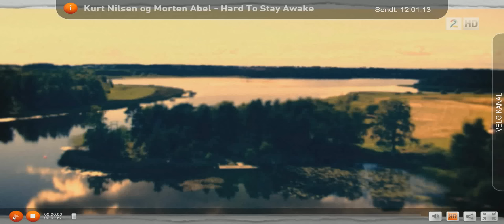Hver gang vi møtes: Kurt Nilsen og Morten Abel - Hard to stay awake. 1080p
Kurt Nilsen sitt cover av Hard to stay awake, med Morten Abel.

Kurt Nilsen covering "Hard to stay awake" by Morten Abel, with Morten Abel. Part of a TV series on Norwegian TV "Every time we meet", with famous artists covering each other's songs.

(Load the 1440p for almost pixel-perfect 1080p.)